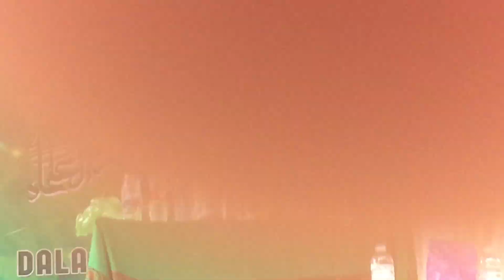Ijazah Sholawat, Agar terkabul segala Hajat | Ceramah agama | KH Ahmad Malik Tarsawi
Isi Ceramah agama didalamnya terdapat Dua pilihan dari Malaikat Jibril kepada Nabi Muhammad tentang UmatNya. Dan terdapat Ijazah Sholawat Umum untuk Muslimin dan Muslimat.